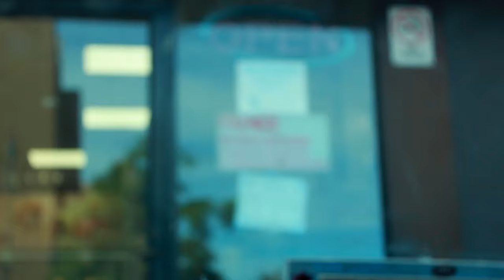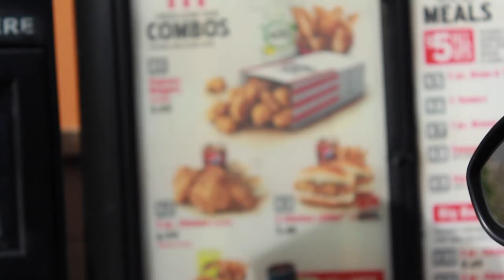KFC's Chicken Littles Sandwich Food Review | Season 1, Episode 12 (Season Finale)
(This "Social Media Pessimist" channel is my vlogging channel, so we're branding ourselves for SEASON 2!

Today it's the KFC Chicken Little sandwich that was ... surprisingly incredible. Trust me, we were shocked, too.

AND WE WERE PAID LESS THAN ZERO DOLLARS TO SAY THAT.

We're just two guys who love to take food way too seriously.

Oops?